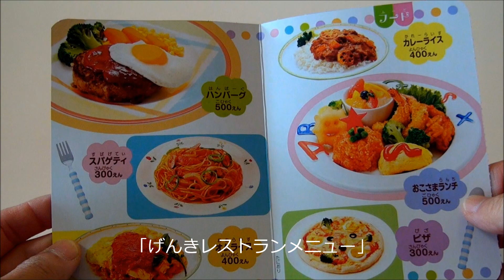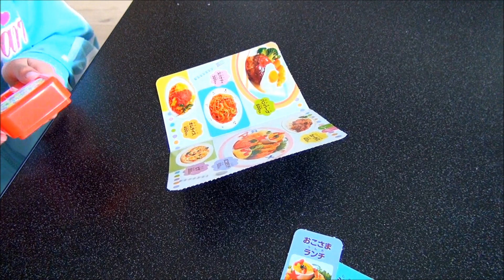げんき２０１３年２月号ふろく レストランごっこ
〜ともだち８にん〜　にぎやかレストランごっこのしょうかい☆